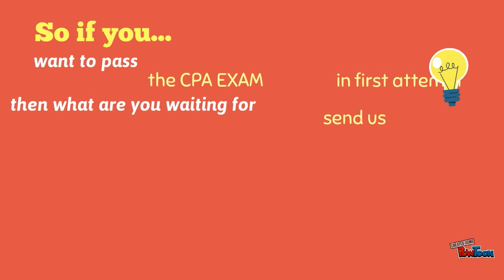Join CPA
Apex Professional Training Institute's complete Self Study Package is the most comprehensive study program available in the market which provides all of the essential tools that you need to pass the CMA exams on your first attempt.

5 Reasons why you should choose Apex Self Study Package:

• The Apex Self Study Online Package is NOT a review course. We prepared this material keeping mind that our students have little or no prior technical knowledge. It provides full coverage of syllabus so you can learn the concepts even if you have not studied them or studied long time ago.
• We regularly update our study materials and these updates are provided free of cost.
• Unlimited access to Self Study Online Package
• Online interactive self-study. Our Self Study Material is interactive so that even without taking classes you will have the feel of real class.
• Apex Self Study Online Package comes with one of its kind Instructor Led Live Couching Sessions. If during the studies you find any concept difficult you can schedule live couching session discuss with our expert instructor without paying anything extra. Instructor led live couching sessions are available during seven days a week at flexible timings which best suits you.

CMA Dubai, CMA UAE , CMA Part 1 Dubai, CMA Part 2 Dubai, CMA Course in Dubai , CMA Worldwide